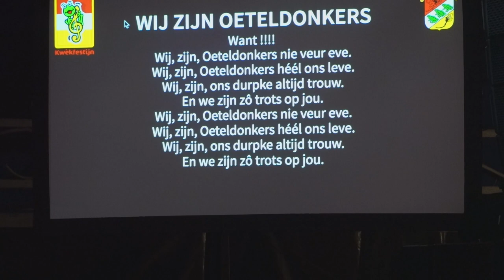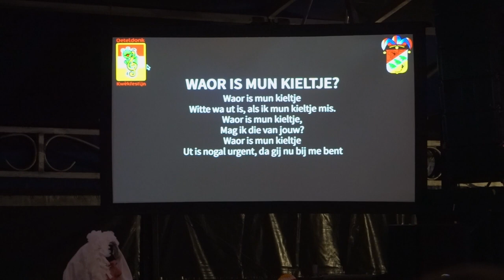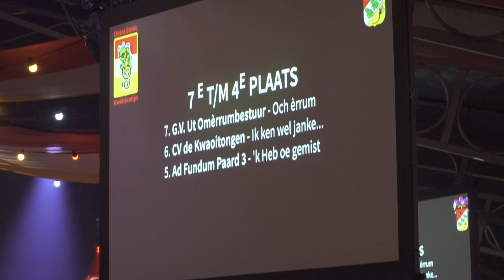Kwekfestijn 2022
in deze video neem ik jullie mee met mijn carnavalsvereniging Ven Vidi Vici naar het kwekfestijn van 19 november 2022. helaas zijn we net als andere jaren op de tweede plek geëindigd, maar ons liedje wordt wel een klassieker.